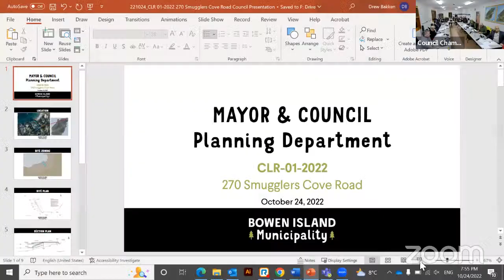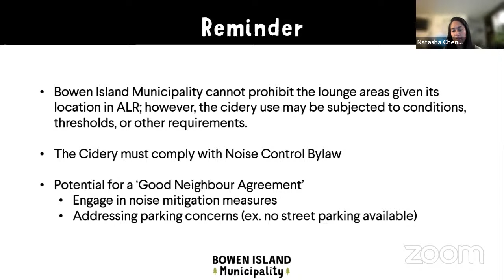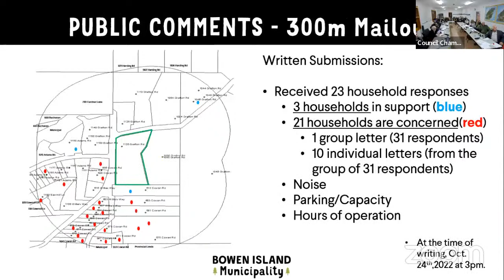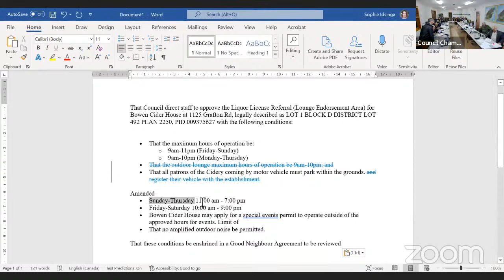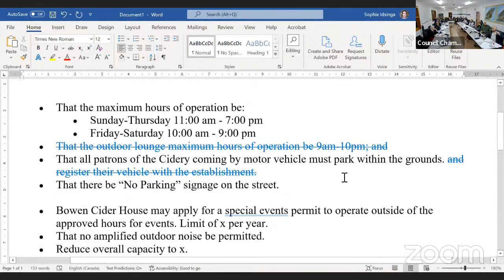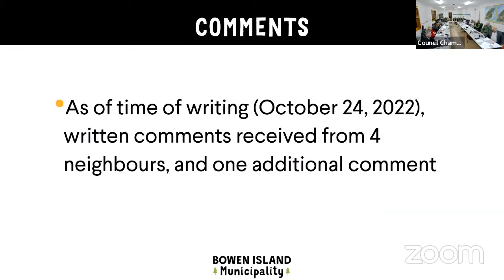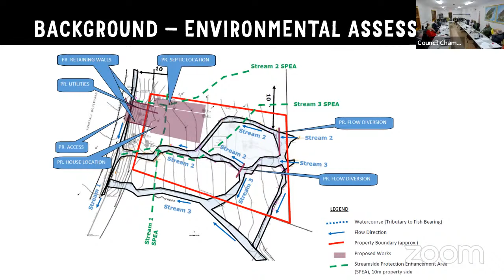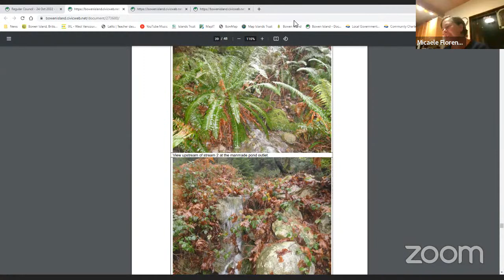Regular Council Meeting - October 24, 2022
OPENING OF COUNCIL MEETING

 1.  APPROVAL OF AGENDA

    1.1  Introduction of Late Items

 2.  PUBLIC COMMENTS

    2.1  Bob Turner re: Community Stewardship Awards and thanks to outgoing council. Alastair Johnstone Applicant re: Bowen Cider House. Rob Schlyecher re: Bowen Cider House application. Kirsty Johnstone re: s...

 3.  CONSENT AGENDA

      START OF CONSENT AGENDA

    3.1  Minutes of the Regular Council meeting held October 11, 2022.

    BYLAWS

    3.2  Amendment to the Permissive Tax Exemptions Bylaw - Kristen Watson, Chief Administrative Officer

   REPORTS OF COMMITTEES, COW, COMMISSIONS

    3.3  Minutes of the Committee of the Whole meeting held October 11, 2022.

    3.4  Community Grants Advisory Committee

    3.5  Community Economic Development Committee

    3.6  Minutes of the Community Centre Select Steering Committee held October 6, 2022 - No recommendations for Council's consideration. Information only.

    3.7  Minutes of the Environment and Climate Action Committee meeting held September 27, 2022 - No recommendations for Council's consideration. Information only.

    3.8  Minutes of the Mayor's Standing Committee on Community Lands meeting held October 12, 2022 - No recommendations for Council's consideration. Information only.

 3.  NEW BUSINESS

    3.3.9  Ratification of e-mail poll dated October 19, 2022 re: Union of BC Municipalities Community Emergency Preparedness Fund – Volunteer &amp; Composite Fire Departments Equipment &amp; Training Grant

   INFORMATION ITEMS

 4.  ITEMS REMOVED FROM THE CONSENT AGENDA

 5.  DELEGATIONS

    5.1  Presentation of Islands Trust Community Stewardship Award to Will Husby - Peter Luckham, Chair, Islands Trust

    5.2  Bowen Island Museum and Archives Annual Report - Rob Forbes, President

 6.  BUSINESS ARISING FROM MINUTES

    6.1  Committees Review Report - Councillors Maureen Nicholson and Michael Kaile, dated October 17, 2022.

 7.  BYLAWS

    7.1  Amendment to the Snug Cove Sewer Establishment Bylaw - Councillor Morse

    7.2  Amendments to Water System Establishment Bylaws - Councillor Morse

 8.  STAFF REPORTS

    8.1  Crown Land Referral (CLR-01-2022): 270 Smuggler's Cove Road (Private Moorage Facility) - Drew Bakken, Planner I, dated October 14, 2022

    8.2  Bowen Cider House Lounge Area Endorsement Application - Natasha Cheong, Island Community Planner, dated October 17, 2022.

    8.3  Additional written submissions received between October 17 at 4:00 pm and October 24 at 4:00 pm

    8.4  Development Variance Permit Application (DVP-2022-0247): 1455 Tunstall Blvd (Juan Ramos) - Daniel Martin, Manager of Planning and Development, dated October 17, 2022.

    8.5  Temporary Use Permit Application (TUP-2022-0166): Bowen Island Properties (Light Manufacturing) - Daniel Martin, Manager of Planning and Development, dated October 7, 2022.

    8.6  Section 219 Covenant (Septic): 894 Rivendell Dr - Daniel Martin, Manager of Planning and Development, dated October 11, 2022

 9.  CORRESPONDENCE

    9.1  Islands Trust Conservancy Referral for Comment (Islands Trust Conservancy 3 Year Plan), dated August 19, 2022

 10.  REPORTS OF COMMITTEES, COW, COMMISSIONS

 11.  NEW BUSINESS

    11.1  CAO Update - Liam Edwards, Chief Administrative Officer (verbal update)

    11.2  Update to Council on Metro Vancouver business - Metro Vancouver Director, David Hocking ( verbal report)

    11.3  Update to Council on Islands Trust business - Islands Trust Municipal Trustees Fast and Kaile ( verbal report)

    11.4  Update to Council on Metro Vancouver Regional Parks Committee meetings - Councillor Nicholson (verbal report)

    11.5  Update to Council on TransLink's Mayor's Counci